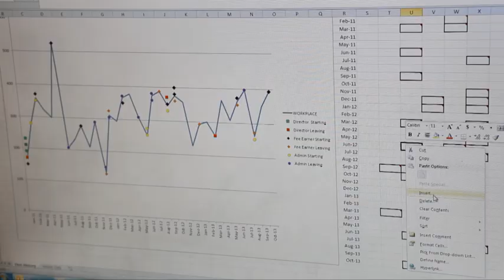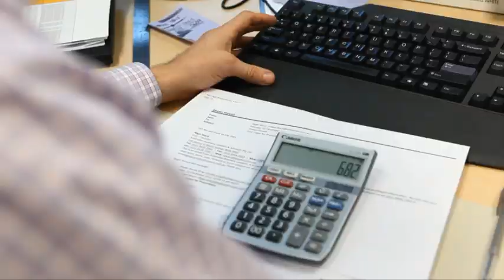Want to be an Accountant? Watch this!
"Skillsroad talks to Senior Accountant, Shawn Howell from the NSW Business Chamber to get all the information regarding career options, pathways and advice about the finance industry. Nothing better than real world advice and experience!

Watch this vid to get more background info about what you will be doing on a day to day basis.

Need help with your resume? Try our Resume builder
Want to find a career? Try our Career Quiz
Want to see how suited you are to a role? Try our Job Fit Test
Check out Skillsroad.com.au :)

Skillsroad gets the information you need about the careers you're interested in!